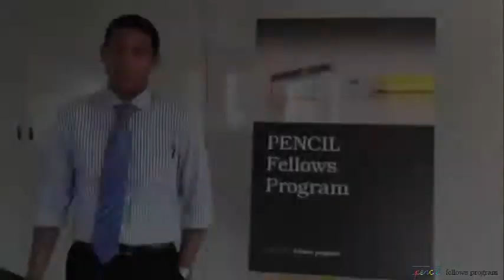2012 PENCIL Fellow Kevin's First Web Diary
2012 PENCIL Fellow Kevin will make his television premiere this summer at HBO. A rising senior from Queens, Kevin will intern at the television leader that brings 29 million viewers hits like True Blood, Girls, Newsroom, Game of Thrones, and Girls.

The PENCIL Fellows program offers career-oriented high school juniors and seniors with career development training and a 6-week paid internship at a top New York City firm. Working in a modern office, PENCIL Fellows develop the skills, values, and insight they need to excel in a global economy.